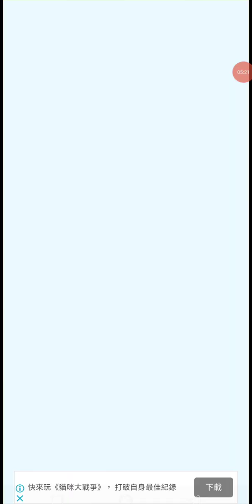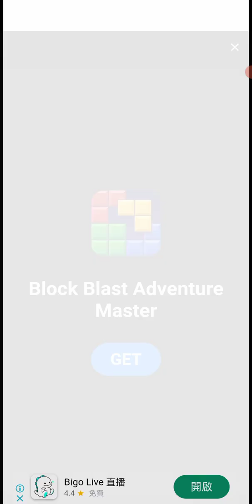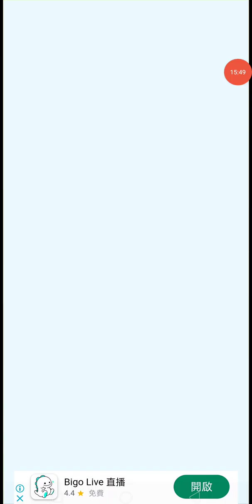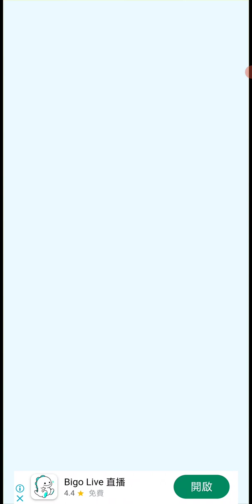迷失貓咪的冒險之旅 - Stray Cat Towers#3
Stray Cat Towers